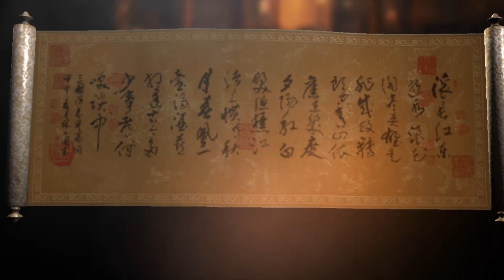三国無双斬#86 黄巾の乱鎮圧戦Ⅱ完了！金武将は何が出る！？ べたまったり実況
三國無双斬 あたりですよね！？